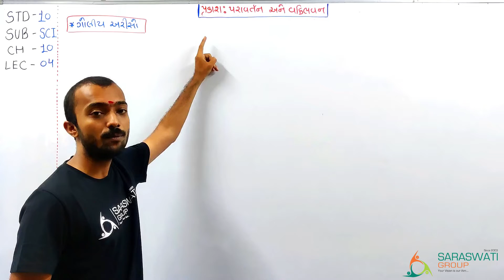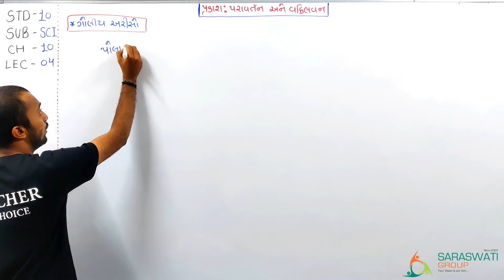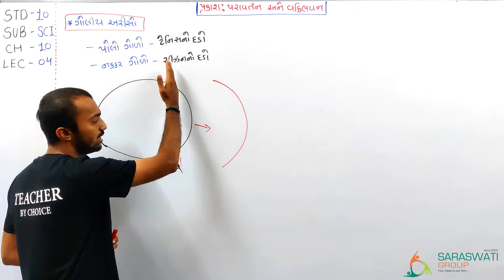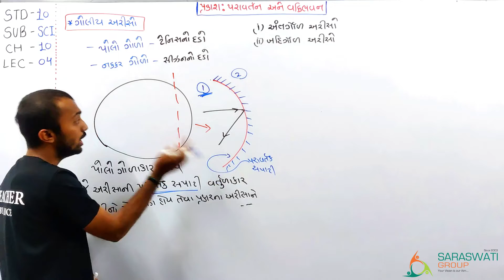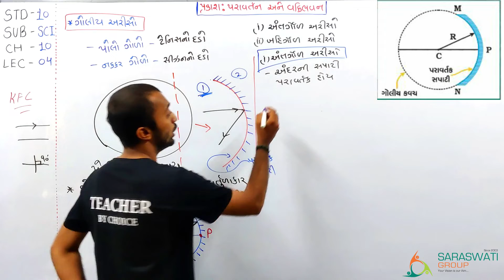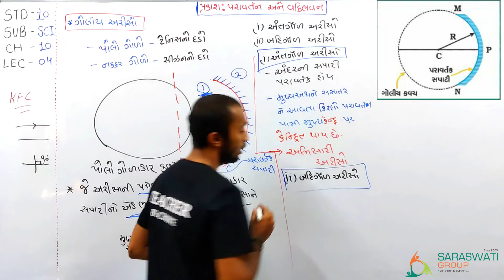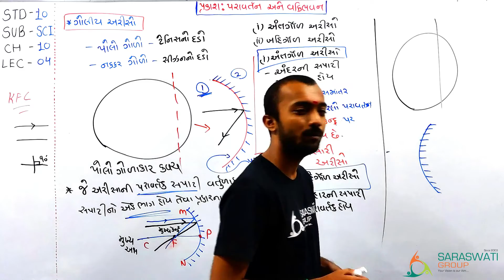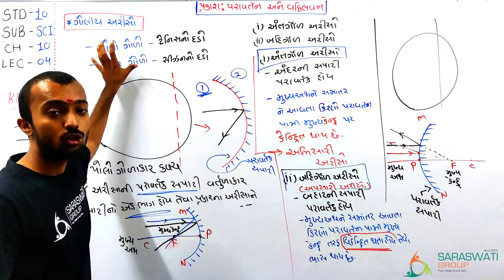STD 10 II SCIENCE II CH 10 II LECTURE 04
STD 10
SCIENCE
CH 10
LECTURE 04